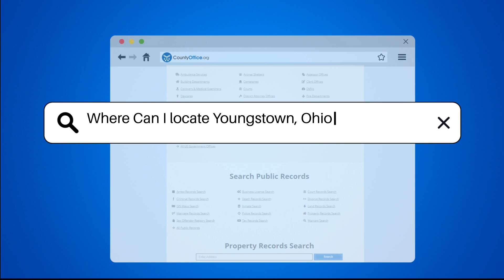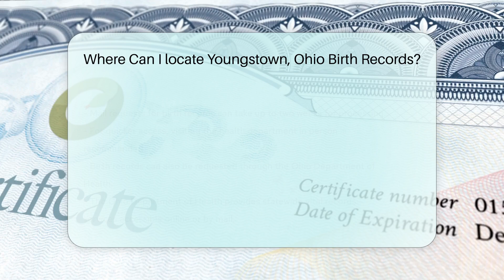Where Can I locate Youngstown, Ohio Birth Records? - CountyOffice.org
Where Can I locate Youngstown, Ohio Birth Records? Have you ever needed to locate birth records in Youngstown, Ohio? In this informative video, we'll guide you on where to find Youngstown, Ohio birth records and how to obtain them. The Mahoning County Health Department is the key resource for accessing vital records, including birth certificates in Youngstown, Ohio.

To request a birth certificate, you can either visit their office in person at 121 West Boardman Street, Youngstown, Ohio, 44501, or submit a mail request by completing an application form available on the Mahoning County Health Department's website. Remember to include a copy of your valid photo ID, such as a driver's license or passport, along with the required fee, typically $20 for the first copy.

For quicker access, visiting the office in person may be preferable, as mail requests can take up to two weeks for processing. Alternatively, the Ohio Department of Health also provides statewide vital records services that can be accessed online or via mail.

Don't miss out on this valuable information about obtaining birth records in Youngstown, Ohio.